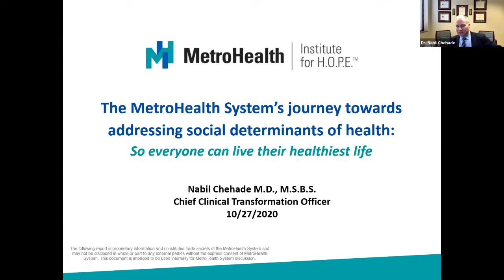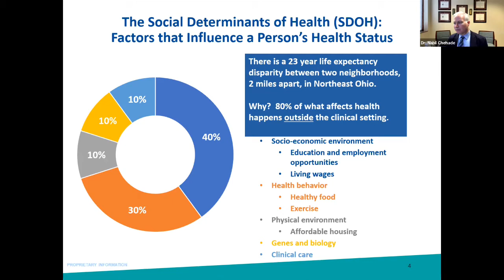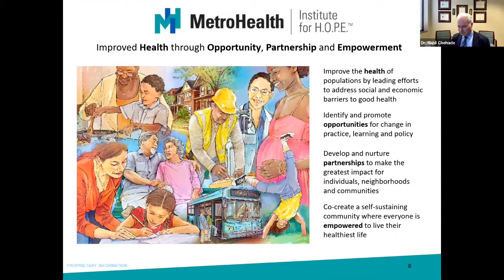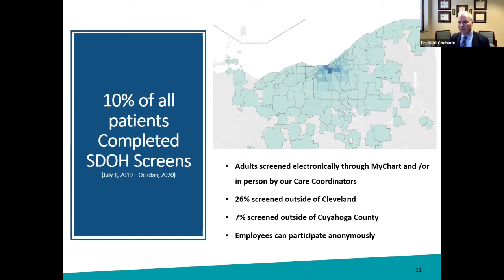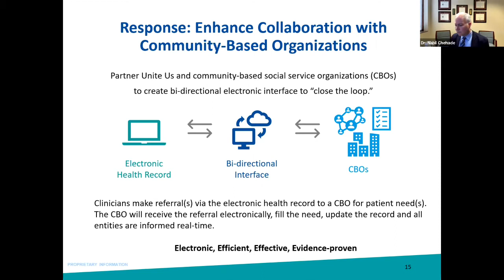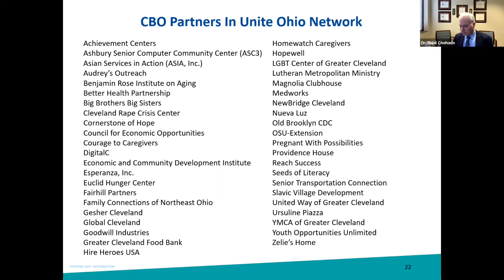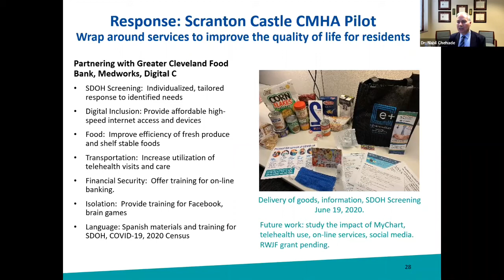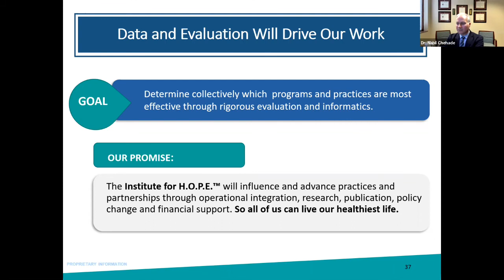Social Determinants of Health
Join Dr. Nabil Chehade of Cleveland’s MetroHealth System for a session on the Social Determinants of Health.Dr. Chehade will discuss the impact of a patient’s social and physical environment on their healthcare journey. With the current global pandemic, this is especially relevant to eliminating the barriers to care, a topic the MetroHealth System’s initiatives are designed to identify and address.